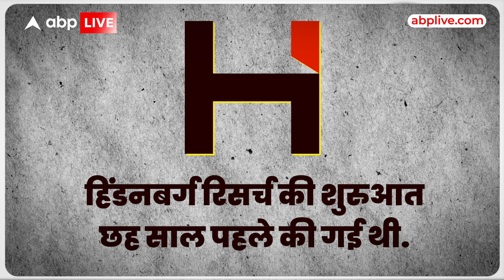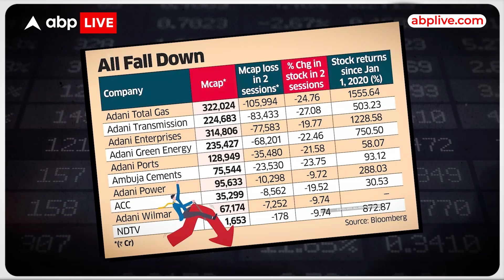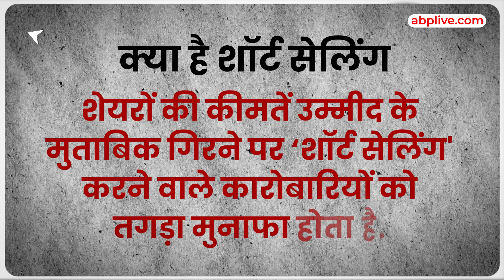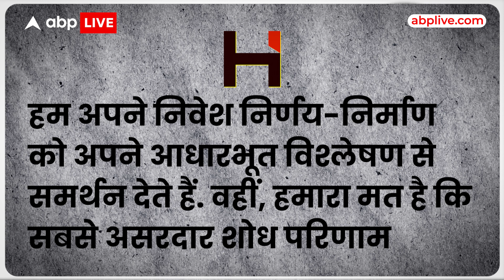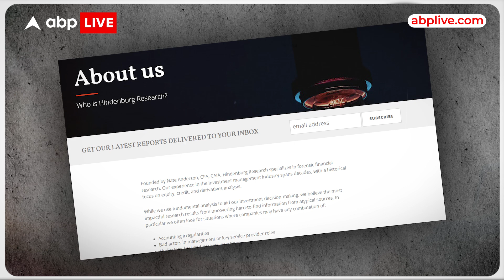Explainer: तो ऐसे पैसे कमाता है Hindenburg Research, जानिए कंपनी का लेखा झोका | Adani Group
Explainer: तो ऐसे पैसे कमाता है Hindenburg Research, जानिए कंपनी का लेखा झोका। देखिए पूरा वीडियो।